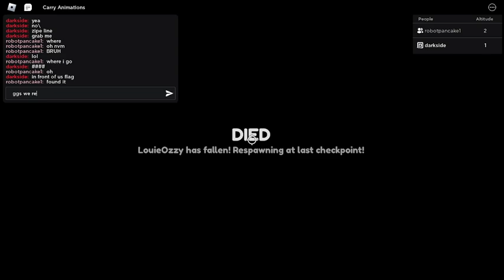CARRY ME! pt 1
i played this game with@MrPixe1 check him out he just started posting again so go check him out after this video